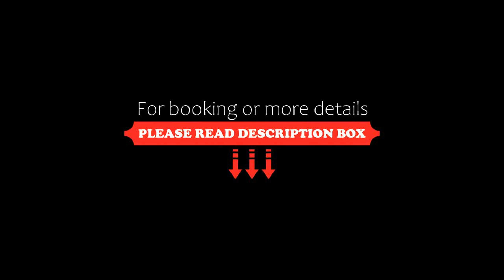A PERFECT STAY Ocean Walk, Byron Bay, Australia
About Property:
A PERFECT STAY - Ocean Walk is a villa in Byron Bay with access to barbecue facilities. Guests have access to free WiFi.

Leading onto a balcony with pool views, the air-conditioned villa consists of 3 bedrooms and a fully equipped kitchen. Free private parking is available at the holiday home.

A PERFECT STAY - Ocean Walk offers an outdoor pool. Guests can relax in the garden at the property.

Arakwal National Park is 1.1 km from the accommodation, while Cape Byron Lighthou...
Property Type: Hotel
Address: 2481 Byron Bay, Australia
Searching For
1. A PERFECT STAY Ocean Walk - Byron Bay - Australia
2. A PERFECT STAY Ocean Walk - Byron Bay - Australia Address
3. A PERFECT STAY Ocean Walk - Byron Bay - Australia Rooms
4. A PERFECT STAY Ocean Walk - Byron Bay - Australia Amenities
5. A PERFECT STAY Ocean Walk - Byron Bay - Australia Offers and Deals
Audio Credit:
Track Title: Reasons To Hope
Artist: Reed Mathis